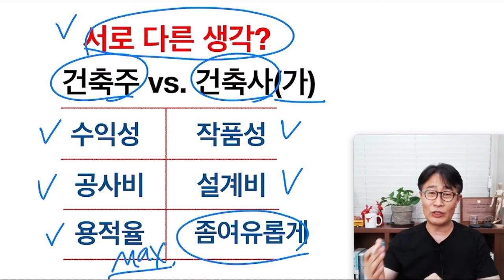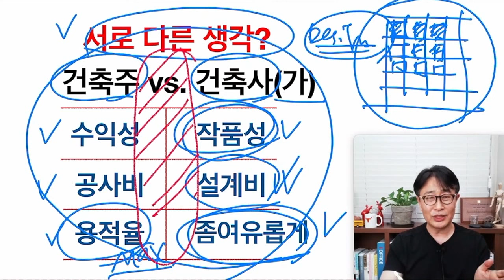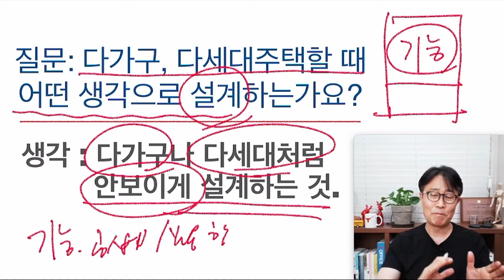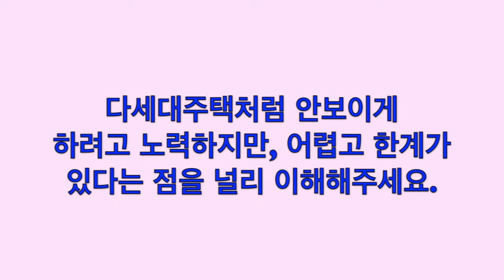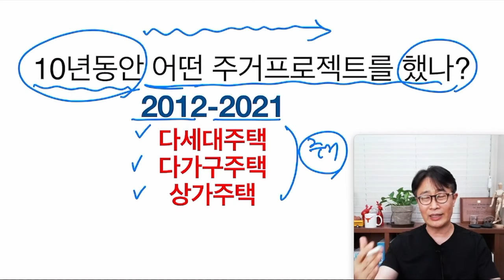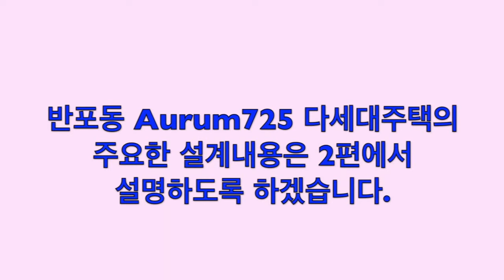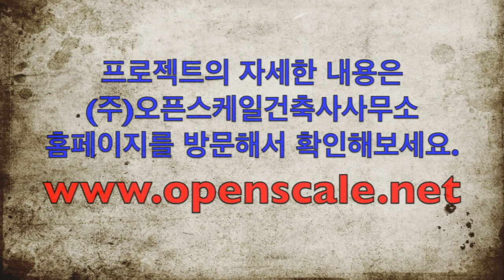10년작업 다세대+다가구주택총정리. 반포동 아우름725 다세대주택-1편 건축가 이관용 오픈스케일건축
반포동 다세대주택 작품소개
건축가 이관용의 건축설계작품소개
- 10년동안 작업한 다가구, 다세대, 상가주택등 17개프로젝트 총정리
- 이관용주거프로젝트 총정리 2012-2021
건축가 이관용 건축작품
오픈스케일건축사사무소 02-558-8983
설계상담 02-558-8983 (주)오픈스케일건축사사무소

채널에 가입하여 건축학교 온라인강의를 풀로 공부해보세요